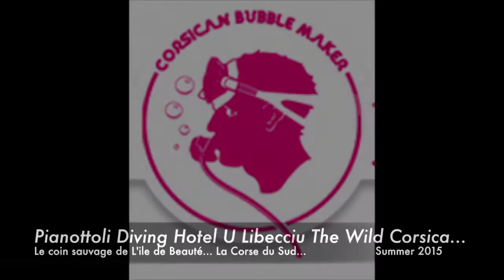Pianottoli Diving - Centre de Plongée Corse du Sud - 2015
Voici une vidéo des fonds marins de la Corse du sud avec le centre de Plongée, Pianottoli Diving.
Une équipe très sympathique et professionnelle vous attend à l'Hôtel U Libecciu afin de vous faire découvrir de nombreux sites proches des réserves naturelles.
Bonne Plongée à toutes et à tous!

Je ne suis pas propriétaire des morceaux musicaux.